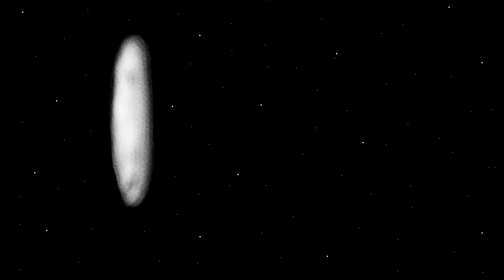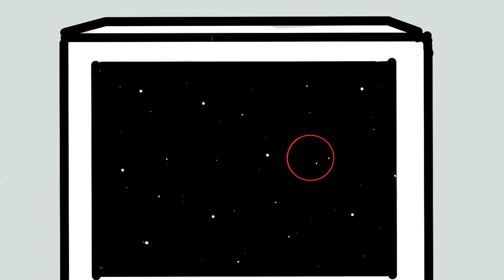Hold On-Animated Music Video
A 2d animated music video created for the band Pelican Shuffles